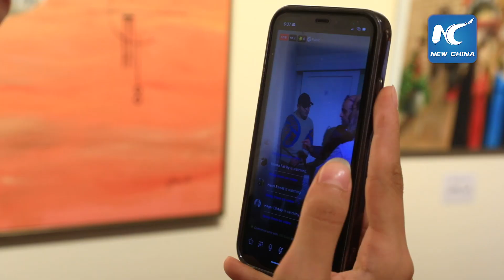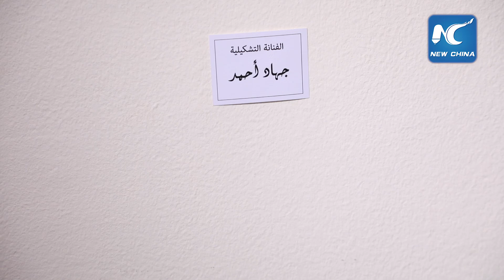تغطية التلفزيون الصيني لمعرض "بداية"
The “Bidaya” Exhibition has been inaugurated

Every journey has a beginning, every path a first step, and every artist has beginnings they are proud of. In this art exhibition, we shine a light on those unique moments that mark the start of an artist’s journey.

We had the honor of having the director and actor Ismail Sharaf inaugurate the “Bidaya” Exhibition, which will continue for five more days.

Or visit the gallery at: 14 Villa, El Atteba St., Dokki.